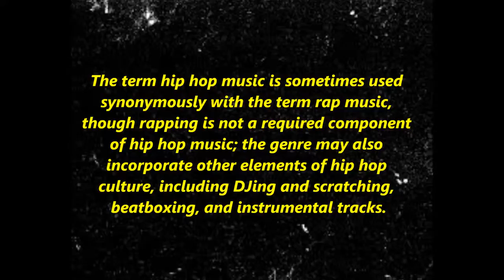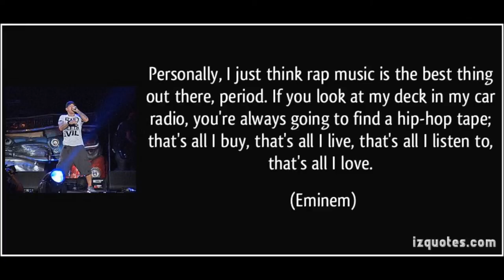--Music Origins--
New series about origins of music starting with Hip Hop/Rap.